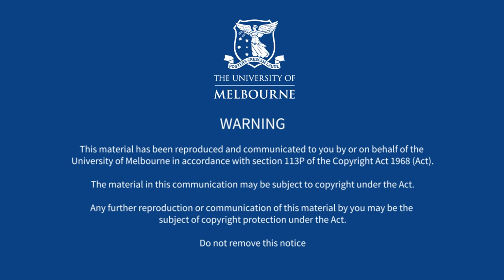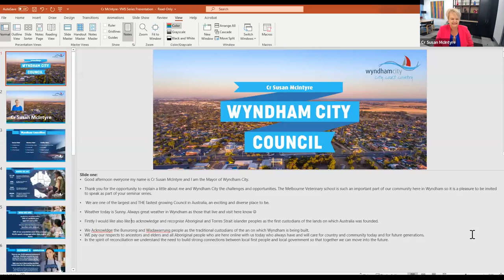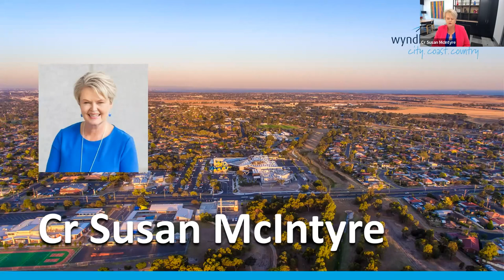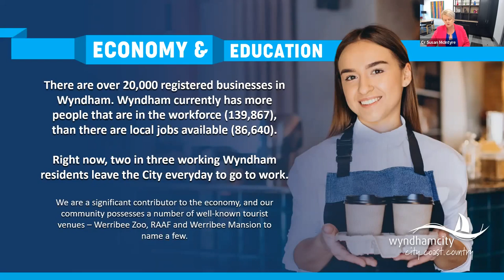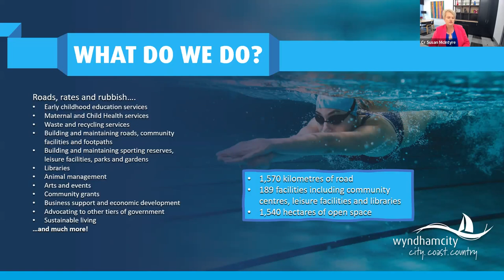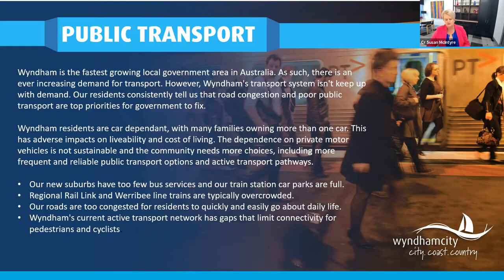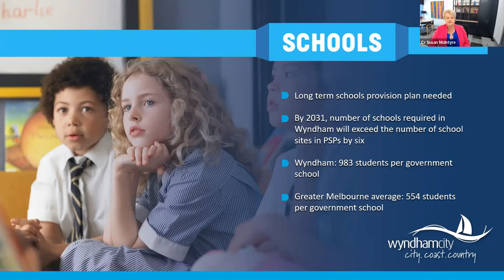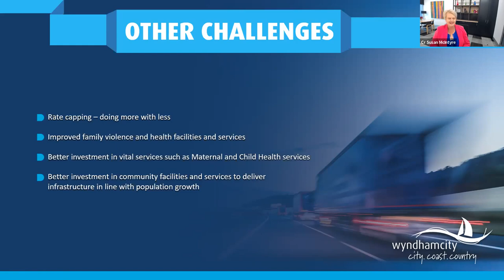MVS Seminar Series: Cr Susan McIntyre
Presented: Thursday 9 February 2023

Presenter: Mayor Cr Susan McIntyre BA Law MA Law

Host: Dr Panos Loukopoulos DVM DipVSt PhD

Topic: ‘Introducing Wyndham City Council’

In This Talk: We were very grateful to have this opportunity to hear from Mayor Cr Susan McIntyre, Mayor of the City of Wyndham, which takes in both the Melbourne Veterinary School’s Werribee campus along with Zoos Victoria Werribee Open Range Zoo. In this talk, Cr McIntyre shared details of Wyndham City, the fastest-growing local government area within Australia. Cr McIntyre discussed a variety of facets of the City of Wyndham regarding its location and population, along with Wyndham Council’s current priorities, and how it has been planning to address future challenges within its local government area.

About the Presenter: Harrison Ward Councillor and Community Safety Portfolio Chair, Mayor Cr Susan McIntyre, was elected to Wyndham City Council in 2020. Cr McIntyre was subsequently elected as Mayor for the current 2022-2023 term.
Cr McIntyre is a Point Cook resident, and has been an active member of the community since coming to Australia with her family in 2011. In the UK, Cr McIntyre qualified as a solicitor, pursuing a career in the retail sector for over eighteen years, with a focus primarily on Human Resources. As a passionate Wyndham resident, Cr McIntyre has been actively involved with a wide range of community projects and groups, including: Christmas at the Lakes, Point Cook Pop-Up Park, Palmers Road Sound Wall, Neighbourhood Watch Wyndham (Secretary), Neighbourhood Watch Point Cook Central (Chair), Point Cook Action Group, Point Cook Anti-Graffiti Group, and Point Cook Open Spaces. Cr Susan McIntyre is a long-time advocate of the Melbourne Veterinary School.